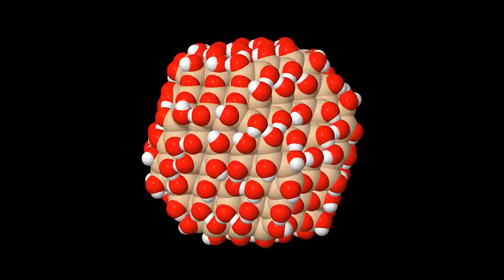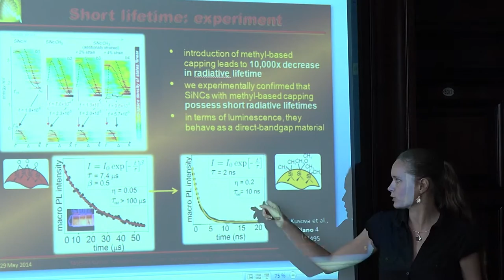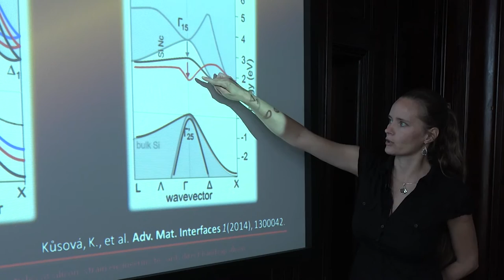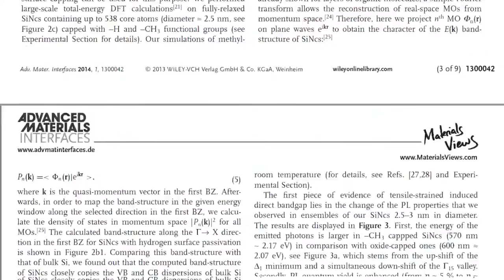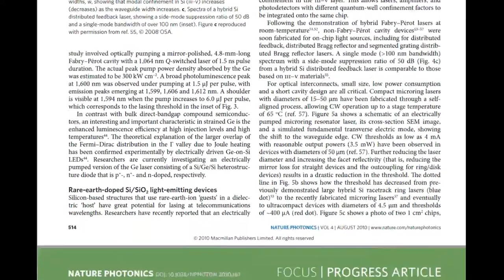Kateřina Kůsová, laureátka Ceny předsedy Grantové agentury ČR za rok 2016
RNDr. Kateřina Kůsová, Ph.D., Fyzikální ústav AV ČR v.i.i., Makroskopické a mikroskopické luminiscenční vlastnosti křemíkových nanočástic